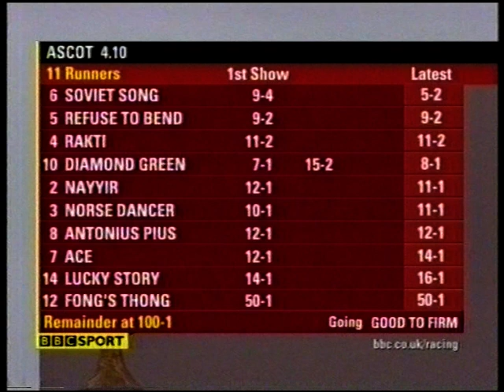2004 Queen Elizabeth II Stakes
Date: Saturday 25th September 2004 |
Course: Ascot |
Distance: 1m |
Going: Good to Firm, Firm in places |
Winning Time: 1m 39.82s |
Winner: Rakti (Philip Robinson) [M A Jarvis] |
Runners: 11